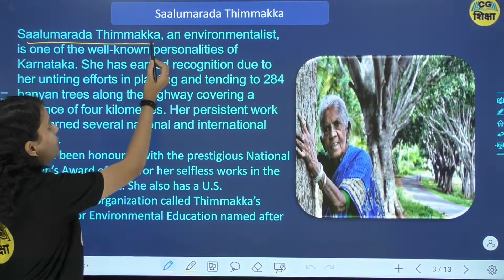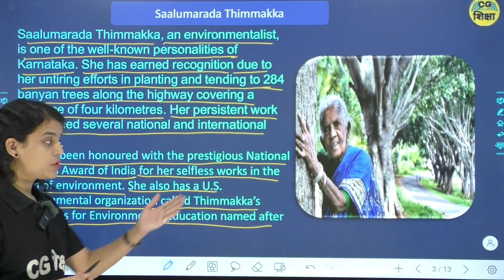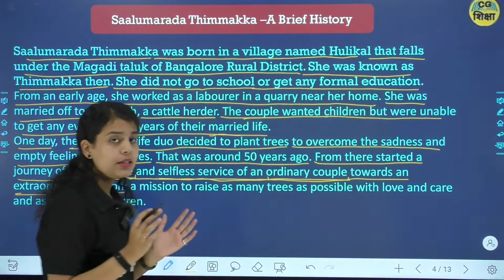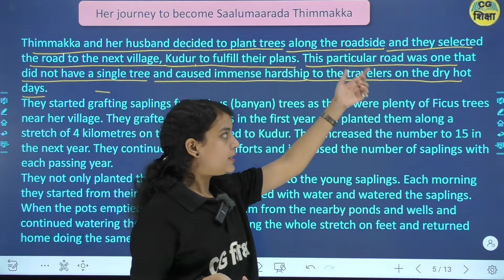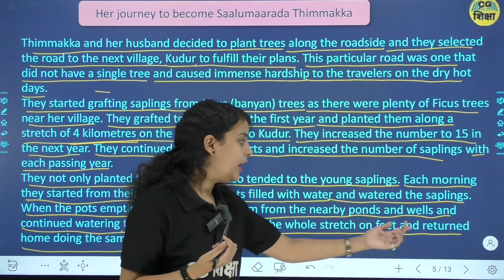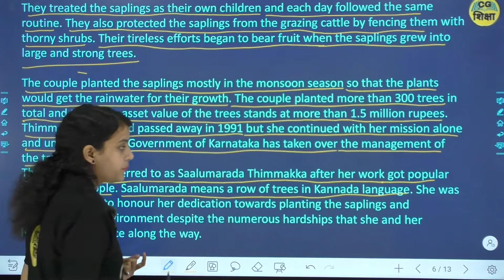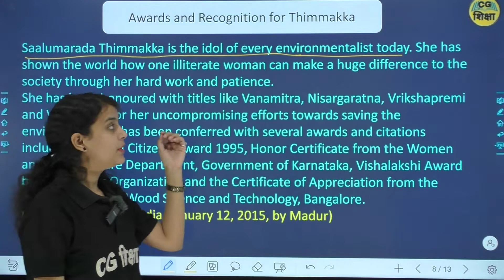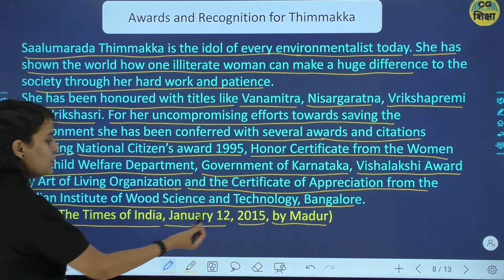Class 9th English Chapter 3 Saalumarada Thimmakka || Part - 1 by cg Board CG SHIKSHA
Class 9 th English Chapter 3 || Saalumarada Thimmakka I| Part - 1 by cg Board CG SHIKSHA